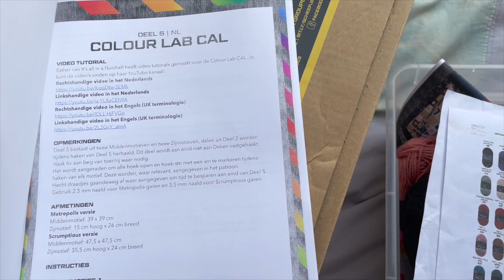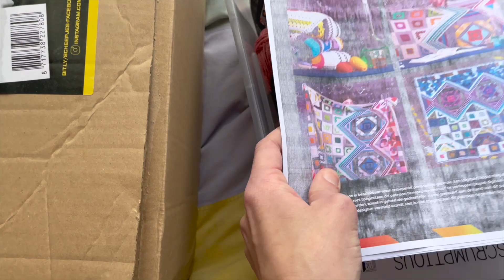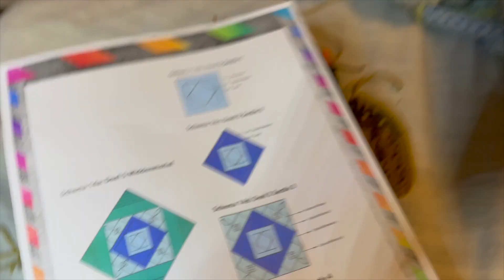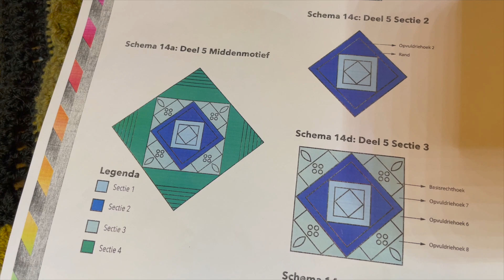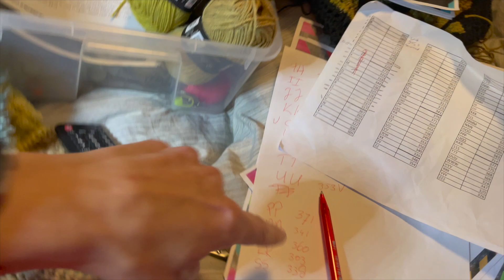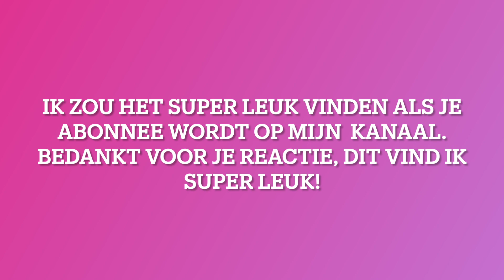scheepjes colourlab cal deel 5 @Scheepjes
Scheepjes Colourlab CAL 2023: Deel 5

Veel kijkplezier

Groetjes Renske
Naschrift:
Helaas is onze lieve creatieve Renske in 2023 op 41 jarige leeftijd overleden. We missen haar.

Renske haar weblog Renske Creatief en haar YouTube kanaal houden we online, zodat ze met de filmpjes die ze met veel enthousiasme maakte iedereen kan blijven inspireren.

De webwinkel Renske Creatief is gesloten, wel blijven de door haar ontworpen patronen verkrijgbaar via Yarnsea

Wij wensen jou veel handwerkplezier!